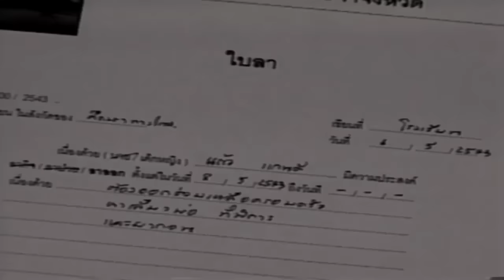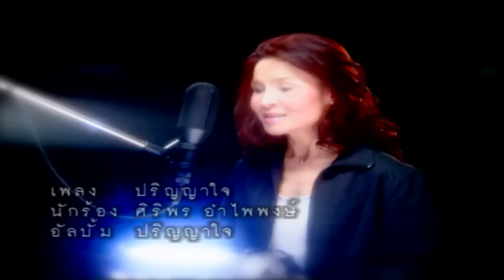ปริญญาใจ - ศิริพร อำไพพงษ์ 【OFFICIAL MV】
ชื่อเพลง  :  ปริญญาใจ
ศิลปิน  :  ศิริพร อำไพพงษ์
อัลบั้ม  :  ศิริพร ชุดที่ 1 ปริญญาใจ